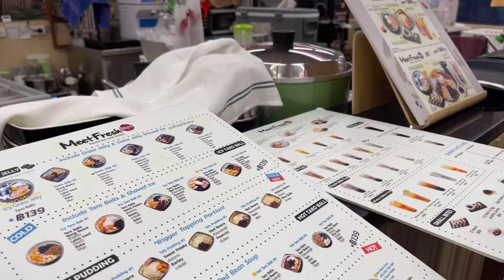Staycation with Ley: japanese cuisine, okura hotel tour, bts skywalk | wander from ley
คลิปนี้นะคะ จะมาเล่าเรื่องการที่เลย์ได้ไป “staycation” ที่โรงแรม okura ในกรุงเทพนะคะ เป็นครั้งแรกเลยค่ะที่เลย์ได้staycation ให้ความรู้สึกแปลกใหม่ค่ะ เพราะปกติก็ต้องไปเที่ยวจังหวัดอื่นๆ รอบๆกรุงเทพ อยากให้เพื่อนๆลองดูนะคะ ถ้าเพื่อนๆคนไหนเคยลองแล้ว รู้สึกยังไงกันบ้างคะ รู้สึกเหมือนเลย์ไหม